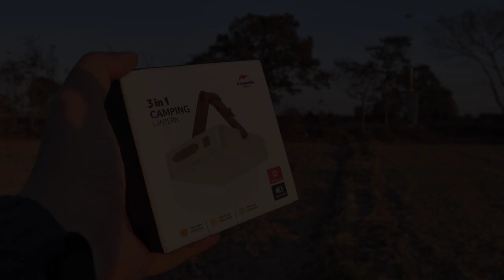พรีวิว Naturehike 3 in 1 Camping Lantern โคมไฟบ้าพลัง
Your Intro โดย Audionautix ได้รับอนุญาตภายใต้ใบอนุญาต ครีเอทีฟคอมมอนส์แบบระบุแหล่งที่มา 4.0